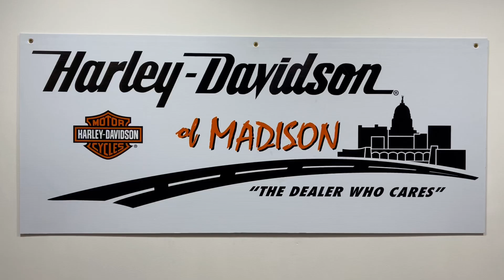2023 HARLEY DAVIDSON ROAD GLIDE SPECIAL FLTRXS PROSPECT GOLD BLACK TRIM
2023 HARLEY DAVIDSON ROAD GLIDE SPECIAL FLTRXS PROSPECT GOLD BLACK TRIM